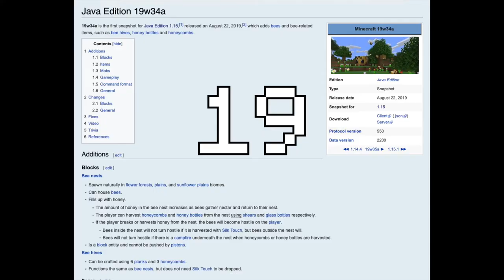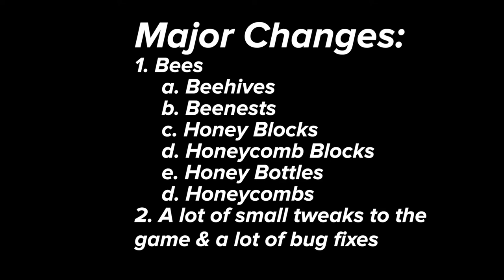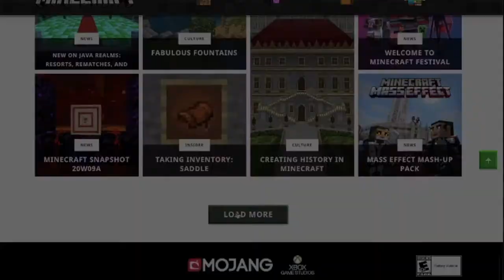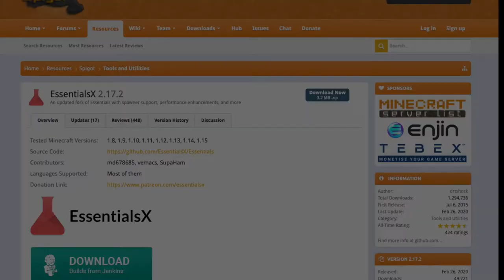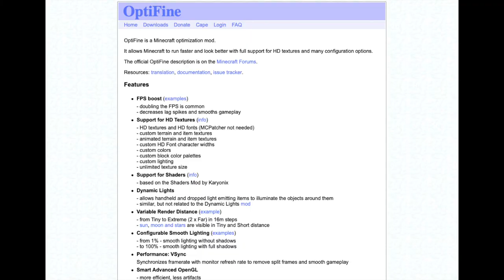Why I hate Minecraft 1.15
In this video I explain why I dislike (strongly) Minecraft 1.15, the Buzzy Bees update.

👍 I would strongly appreciate a like or subscription, I easily spent 8+ hours making this video.

Media used in this video:
➤ Jordyn Edmonds - Rough
➤ Prelude: Morning Mood